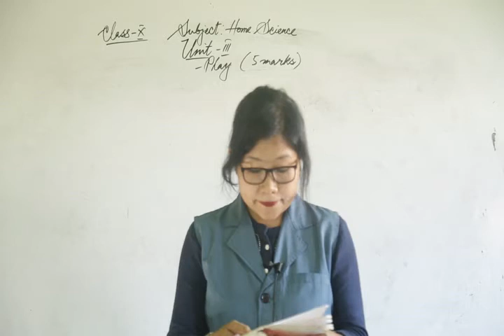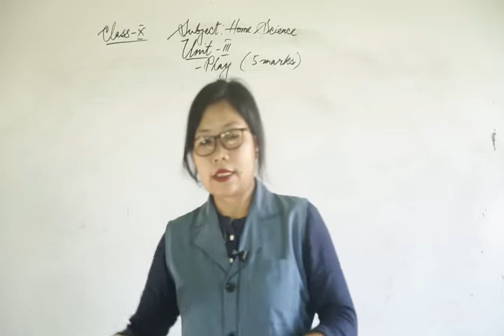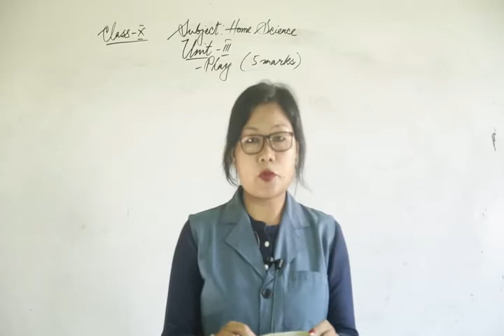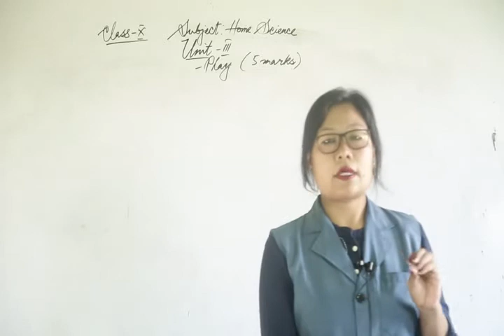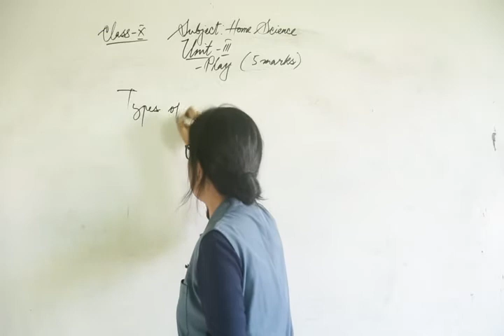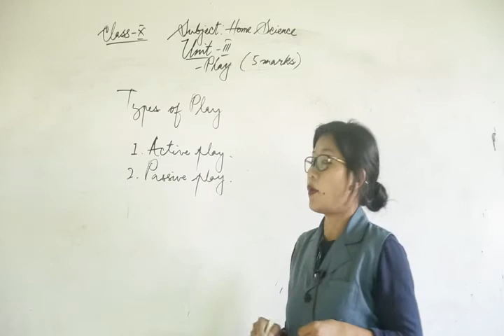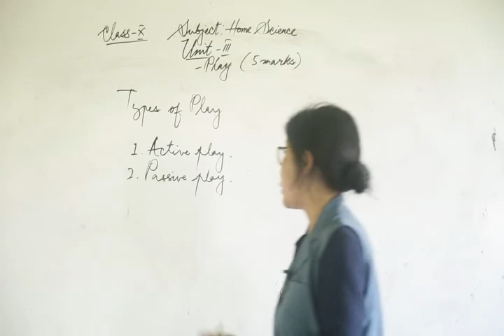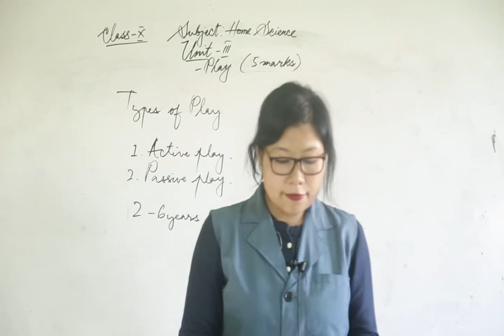Home Science Class- X Unit -3 Part- 2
Home Science Unit -3
         Play